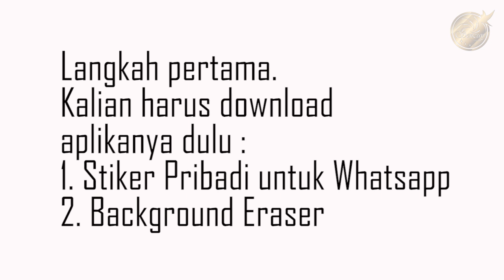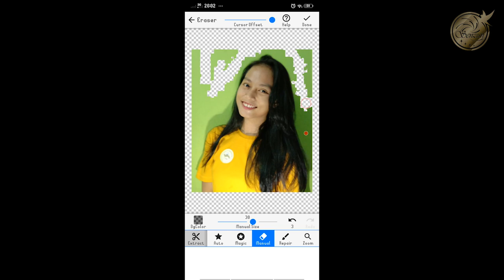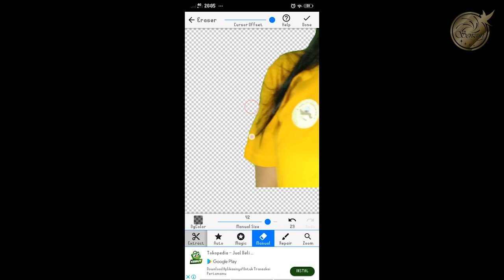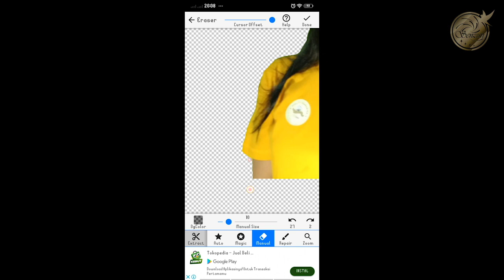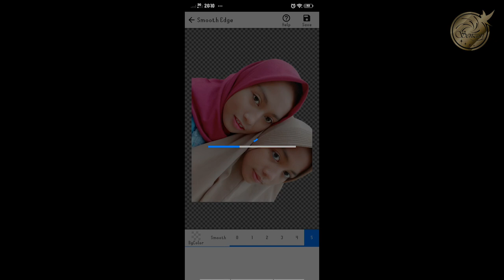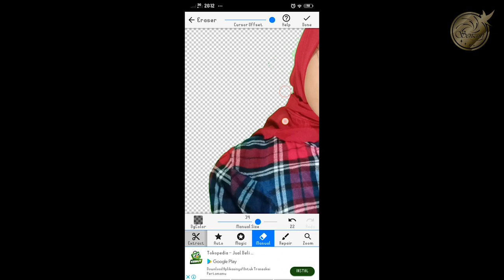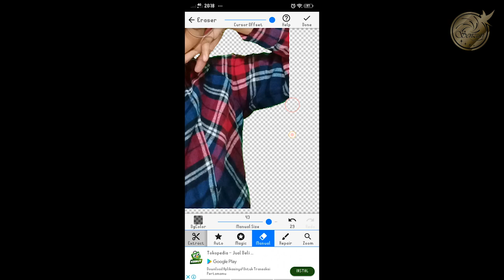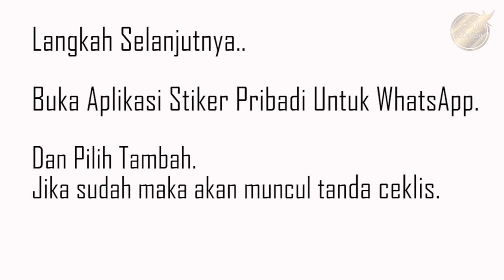Tutorial Membuat Stiker WhatsApp Dengan Foto Sendiri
Aplikasi Stiker Pribadi Untuk WhatsApp dan Background Eraser bisa di download di Play  Store.